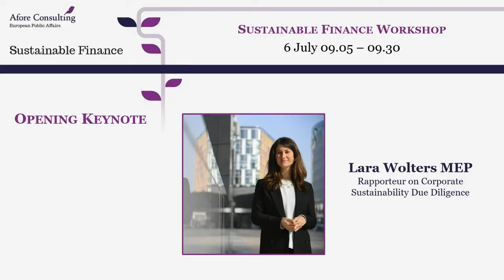Opening Keynote by Lara Wolters MEP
Lara Wolters MEP, Rapporteur on Corporate Sustainability Due Diligence